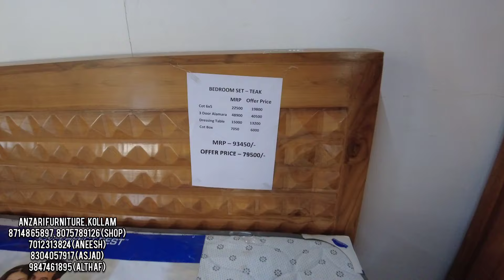കാട്ടു തേക്കിന്റെ ഫർണിച്ചർ ഇത്രയും വിലക്കുറവിലോ ശരിക്കും ഞെട്ടി|cheap and best quality furniture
ശരിക്കും കാട്ടുതേക്കിന്റെ ഫർണിച്ചറുടെ വിലകേട്ട് ഞെട്ടിത്തരിച്ചു

വമ്പൻ വിലക്കുറവിൽ ആജീവനാന്ത വാറന്റിയോട് കൂടി ഫർണിച്ചറുകൾ വാങ്ങിക്കൂട്ടാം, തേക്ക് ഇടി ഫർണിച്ചറുകൾക്ക് ആജീവനാന്ത warranty

വമ്പൻ വിലക്കുറവിൽ ഫർണിച്ചറുകൾ വാങ്ങിക്കൂട്ടാനും കൂടുതൽ വിവരങ്ങൾ അറിയാനും

anzari furniture and timber

pazhyattinkuzhi ,pallimukku

kollam

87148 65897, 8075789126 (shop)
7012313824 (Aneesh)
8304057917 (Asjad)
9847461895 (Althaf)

നിങ്ങളുടെ സ്ഥാപനങ്ങളും ഇതുപോലെ പരസ്യം ചെയ്യാം

for advertisement and promotion

anshad nazar